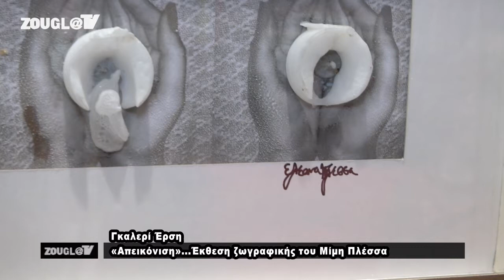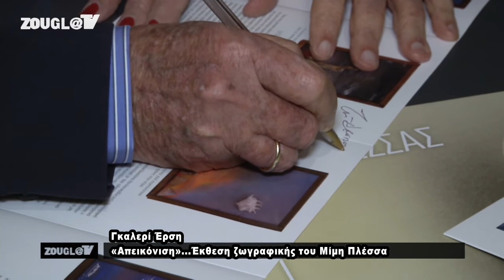Zougla Tv: «Απεικόνιση»..... Έκθεση ζωγραφικής του Μίμη Πλέσσα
Ο Μίμης Πλέσσας συστήνεται με μια διαφορετική ιδιότητα και παρουσιάζει στην Γκαλερί Έρση από την Πέμπτη 12 Μαρτίου, για πρώτη φορά στο κοινό, μια έκθεση ζωγραφικής με έργα που έχει δημιουργήσει.

Τίτλος της έκθεσης: «Απεικόνιση»...

Η έκθεση του Μίμη Πλέσσα στην Γκαλερί Έρση πλαισιώνεται και με ζωγραφική δουλειά της κόρης του, Ελεάνας, που προσθέτει τη δική της… Απεικόνιση.

Εγκαίνια έκθεσης : Πέμπτη 12 Μαρτίου, ώρα 20:00

Διάρκεια έκθεσης : Πέμπτη 12 Μαρτίου έως Κυριακή 12 Απριλίου 2015

Ημέρες και ώρες λειτουργίας της Γκαλερί Έρση: Δευτέρα ως Παρασκευή 11:00 με 14:30 και 17:00 με 20:00, Σάββατο 11:00 με 14:30